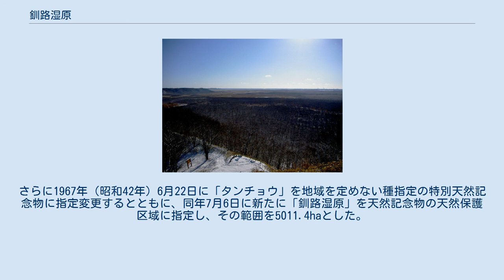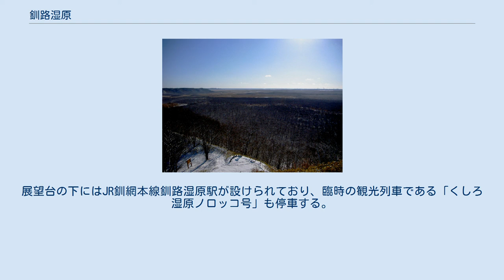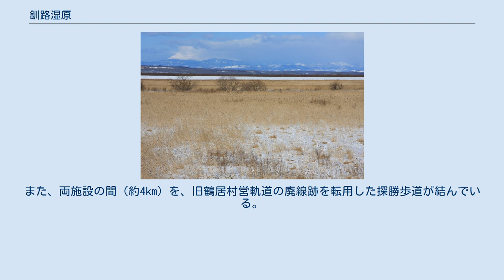釧路湿原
釧路湿原 細岡展望台より宮島岬方面を望む（2009年8月） 細岡展望台より冬の湿原を見る（2006年2月） 釧路市湿原展望台より（2005年9月） 山﨑岬より宮島岬方面（2006年12月） 細岡展望台から見た夕日の釧路湿原（2010年9月） 釧路湿原大橋から見た釧路湿原と阿寒富士（2013年1月） 釧路湿原（くしろ しつげん）は、北海道釧路平野に位置する日本最大の湿原・湿地。
面積は約2万6000haで、このうち中心部の7863haがラムサール条約登録湿地である。
釧路湿原国立公園としての区域は2万8788ha。
 釧路市の北部から4市町に広がる。
大半は川上郡標茶町と阿寒郡鶴居村、釧路郡釧路町に属する。
 湿原の中を釧路川が大きく蛇行しながら流れている。
湖の東側には塘路湖、シラルトロ沼、達古武湖、エオルト沼、ポン沼、サルルン沼が並ぶ。
湿原の中にも小さな湖沼が点在するほか、泥炭層の小さな穴に水がたまって底なし沼状になった「やちまなこ」（谷地眼）が各所にある。
 第二次世界大戦後の食糧増産政策とともに湿地帯の一部は開拓され、釧路川の直線化も実施されたが、川の流速が速くなったことが生態系に影響を与えた一因と考えられており再蛇行化する計画がある。
 ヨシ-スゲ湿原が大部分を占める。
スゲ属が大きな塊となったものは谷地坊主（やちぼうず）を呼ばれ、釧路湿原の名物の一つとなっている。
このほかハンノキの林、ミズゴケ湿原もあり、食虫植物のモウセンゴケやコタヌキモが生育する。
湖沼や河川にはヒシ、ネムロコウホネなど水草が見られる。
湿原内と周辺で確認されている植物は約700種。
 動物は鳥類が200種程度、哺乳類39種、爬虫類5種、両生類4種、魚類38種、昆虫類が約1100種確認されている。
日本最大の淡水魚であるイトウ（サケ科）やキタサンショウウオなどの希少な動物も多い。
人の活動が少なく餌が豊富なため、タンチョウやエゾセンニュウ、ベニマシコなどの多くの鳥類の繁殖地・休息地となっている。
タンチョウは夏季、釧路湿原を含む道東各地で繁殖し、冬には釧路湿原へ戻ってきて越冬する。
 かつては不毛な土地と看做され、開発が試みられた。
太平洋戦争後、一部が農地、牧草地や住宅地に転用され、湿原の面積は1947年には2.5万haだったものが、1996年には1.9万haとなり約2割少なくなっている。
1951年には当時の北海道開発庁が『釧路泥炭地開発計画』を策定した。
牧草地を広げることなどを目的とした河川の直線化による土地の乾燥化（湿地の消失）は、1980年のラムサール条約登録後もしばらく続いた。
 一方で、自然保護の取り組みも戦前に始まっており、1935年（昭和10年）8月27日に「釧路丹頂鶴繁殖地」として2700haが国の天然記念物に指定された。
戦後の1952年（昭和27年）3月29日に「釧路のタンチョウ及びその繁殖地」として特別天然記念物に指定変更され、面積も2749haに拡大された。
さらに1967年（昭和42年）6月22日に「タンチョウ」を地域を定めない種指定の特別天然記念物に指定変更するとともに、同年7月6日に新たに「釧路湿原」を天然記念物の天然保護区域に指定し、その範囲を5011.4haとした。
 また、1958年（昭和33年）11月1日には、国指定釧路湿原鳥獣保護区（希少鳥獣生息地）に指定されている（面積1万1523ha、うち特別保護地区6962ha）。
ただし哺乳類のうちエゾシカについては希少植物を食害したり、踏み荒らしたりしている面もあるため、環境省が頭数調査と試験捕獲を行っている。
1980年にはラムサール条約登録地に、1987年に湿原周辺を含む約2万6861haが国立公園（釧路湿原国立公園）に指定されている。
現在の釧路湿原一帯は釧路湿原国立公園の特別地域に指定されており、開発は厳しく規制されている。
 植生保護や谷地眼への転落事故防止のため、湿原内に入る自動車が通行できる道はない、観光客は遊歩道を通るよう求められる。
ゴミのポイ捨て、釣り糸・釣り針の遺棄とそれによる鳥類への被害も起きており、有志による「釧路湿原騎馬隊」が乗馬による自然保護パトロールやゴミ拾いなどを行っている。
 かつては湿原を農地化する試みも行われていたが、自然保護機運に加えて観光資源としての重要性が高まり、湿原の開発よりも保全に目が向けられるようになってきた。
環境庁（後の環境...